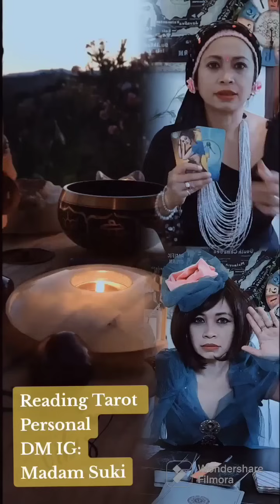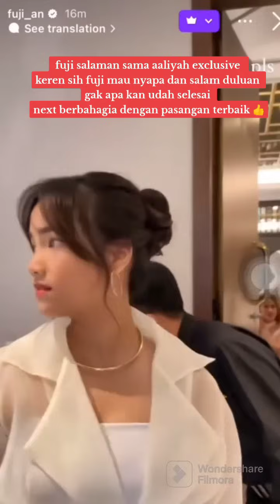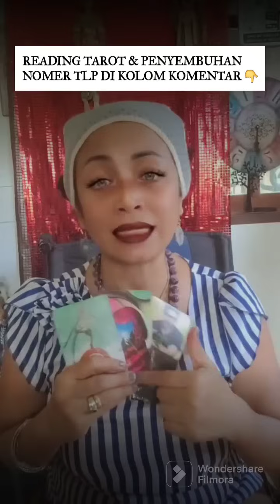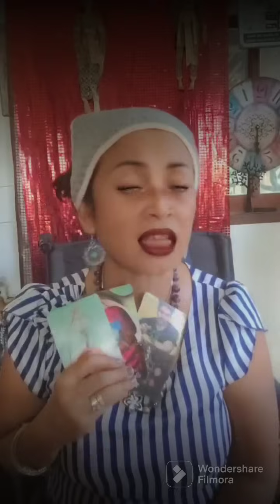MOMEN FUJI SALAMAN SAMA AALIYAH MASSAID, TATAPAN THORIQ HALILINTAR PANDANG FUJI!!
🔴 PRIVATE READING TAROT MASALAH ANDA
(KONSULTASI/KONSELING) DAN HEALING (PENGOBATAN ENERGI & HOLISTIK)

atau Instagram : MADAM SUKI
READING TAROT PERSONAL SIFATNYA BERTARIF